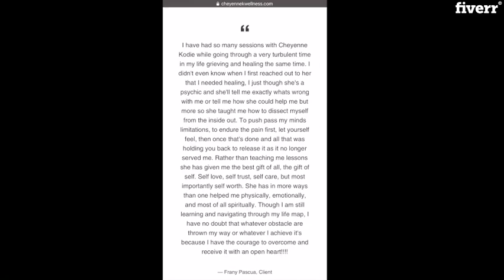Provide spiritual healing with personal reading - Best Astrology & Psychics service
Link to this gig:
Provide spiritual healing with personal reading Special discount
Best cheap Astrology & Psychics Service
I am a licensed Spiritual Life Coach in Las Vegas, Nevada. Over the last 4 years of my profession, I help people heal in person and online through energy work, guided meditation, chakra alignment, subconscious reprogramming, releasing past life trauma, spiritual gifts development (psychic, intuitive, empathy), and spiritual guidance for love, relationships, and life.

This gig is for you if you feel lost, confused, and stressed out about your current life situation in any way. With up to 5 questions asked, I will provide you deep, thorough, and insightful information for every question.

If your questions involve other people, you will receive a thorough detail of their entire situation and your purpose with them. My psychic reading is unlimited in the amount of insight, clarity, guidance, and information that is in your highest benefit to be shared.

This gig is not for you if you want quick shallow answers or predictions. I do not provide future predictions for love relationships, gambling, or competitions.

Do you use tarot cards to read clients?,No, I do not use any tools other than my natural spiritual abilities.